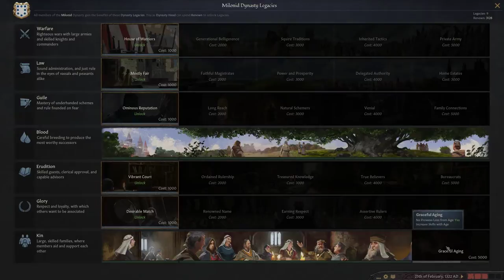Crusader Kings III - #53 The greatest Rebellion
Still learning the ropes, using only what I know from Crusader Kings II.

Playing as the French House of Milonid.